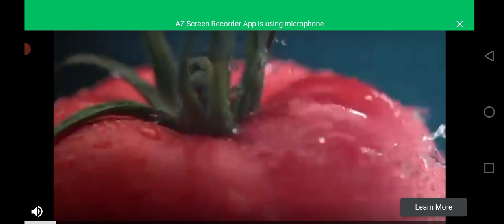how to pleaseCar🤪🤫👈🏻🛩🙉👈🏻🚔 helicopter ☢️FreeFire Hathi cat🐕 train tractor👉subscribe👍🏻M ali